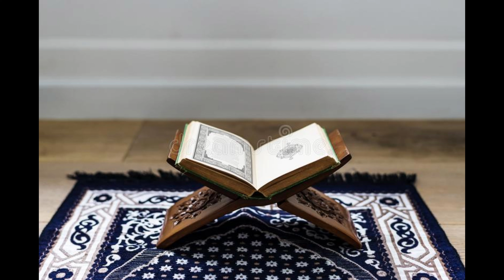எங்க வீட்ல இது உங்க வீட்ல என்ன ஸ்பெஷல்? Ramadan Day 18